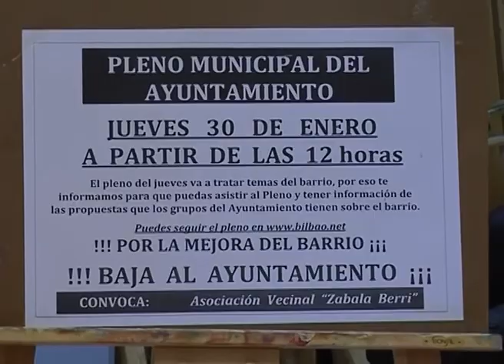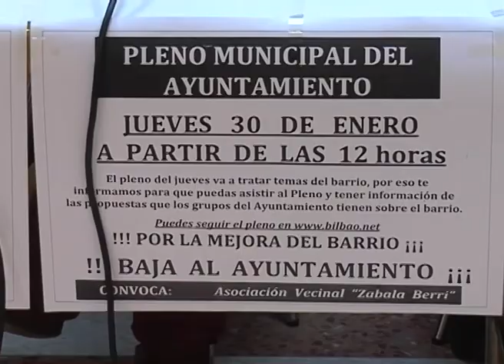VECINOS DE ZABALA PIDEN UN PLAN DE SANEAMIENTO PARA EL BARRIO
La Asociación de Vecinos de Zabala ha presentado ante la prensa la propuesta del plan especial de saneamiento que se debatirá el 30 de enero en el pleno del Ayuntamiento de Bilbao. Entre las exigencias principales de los vecinos está el mantenimiento de la zona en buenas condiciones, ya que aseguran, la limpieza en el barrio escasea.